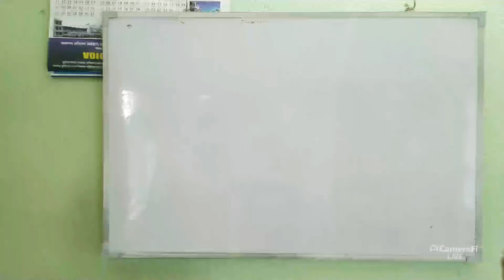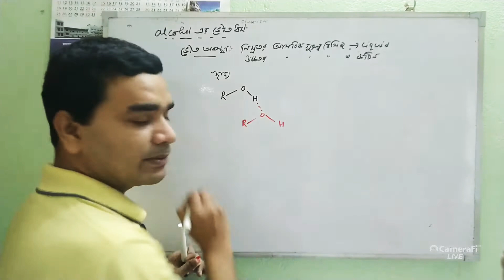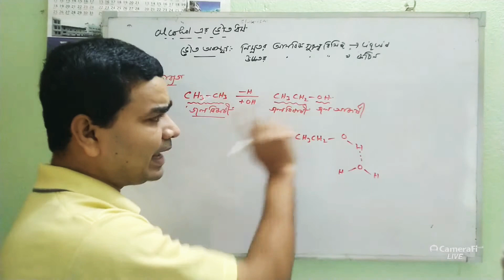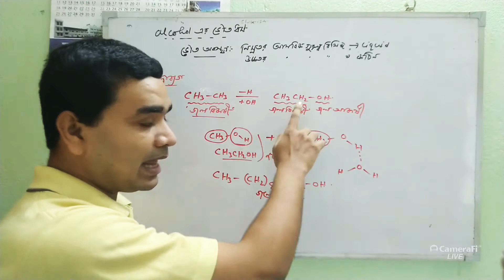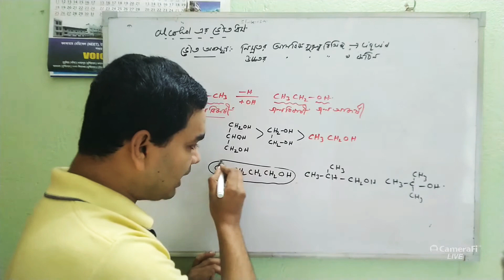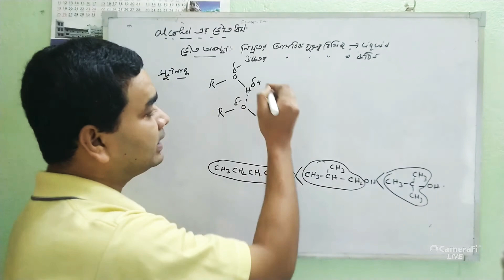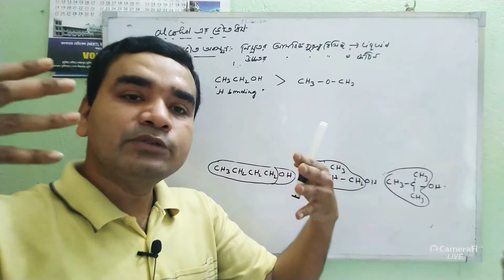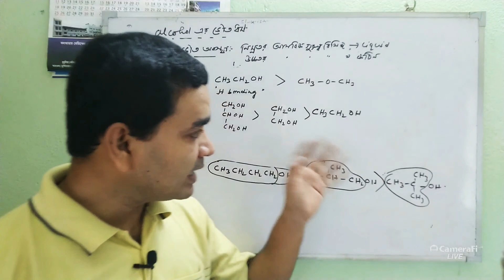ALCOHOLS PHENOLS AND ETHERS(PART10)CLASS12:CHEMISTRY:IN BENGALI:PHYSICAL PROPERTIES OF ALCOHOLS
QUERIES SOLVED